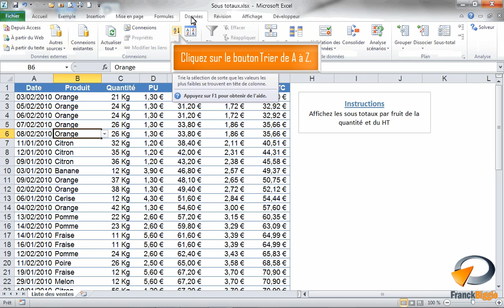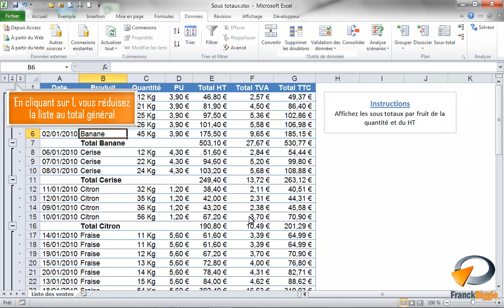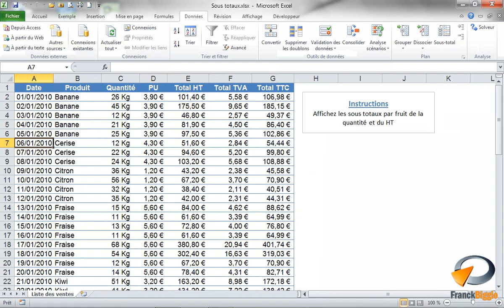Sous-total dans Excel - Formation Excel Marseille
Tutoriel vidéo sur la fonctionnalité d' Excel : Sous-total, issu de la formation Excel perfectionnement de Optivalys Formations à Marseille.